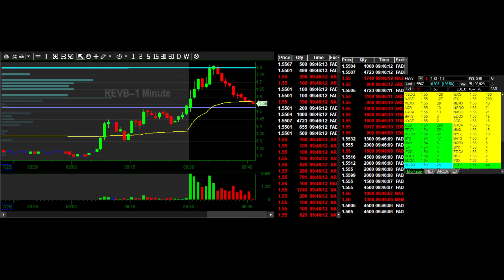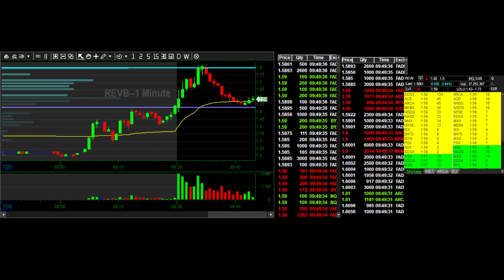Tape REVB GAP100 opening push and fails - 25 July 2022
Tape REVB GAP100 opening push and fails
0:00 - Start